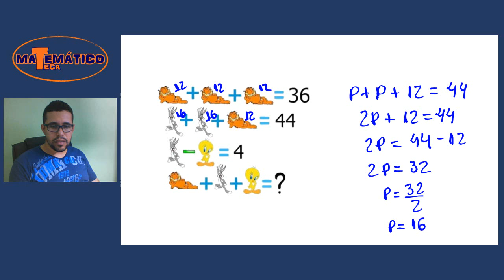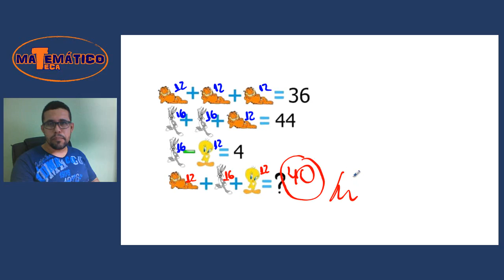Teste seu Raciocínio!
Teste de raciocínio lógico com figuras